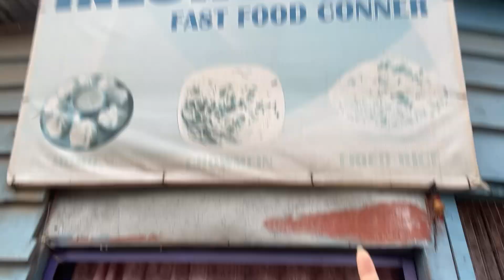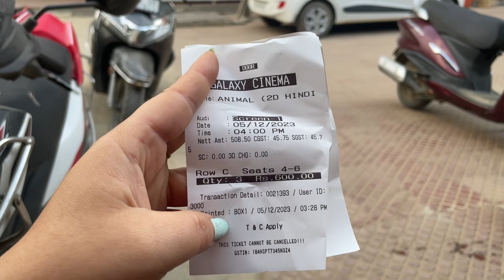vlogs93 A movie date (Animal) || with my Aunt || In movie theatre